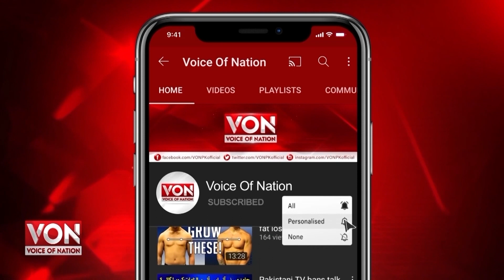Kiwi Girl Proposed Pakistani Cricketer Shadab Kahan | Beautiful Girl in Love With Pakistani Crickter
Kiwi Girl Proposed Pakistani Crickter Shadab Kahan | Beautiful Girl in Love With Pakistani Crickter